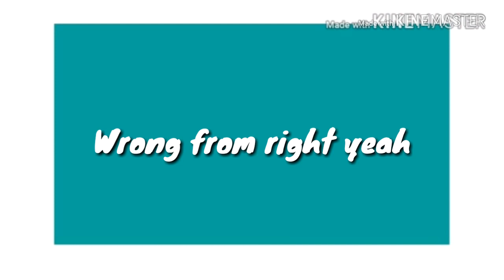Honey lavender meme (gachaverse)